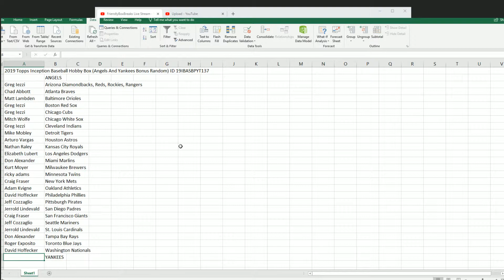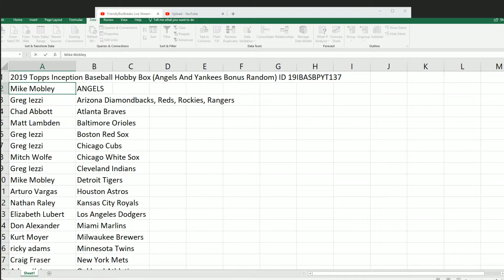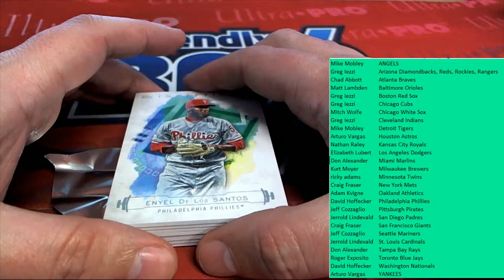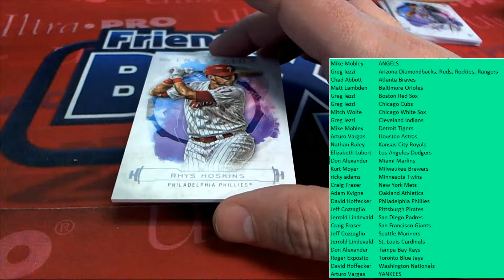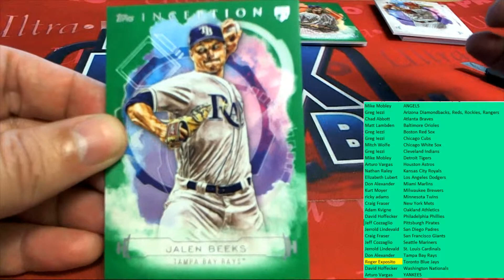2019 Topps Inception Baseball Hobby Box ID 19IBASBPYT137